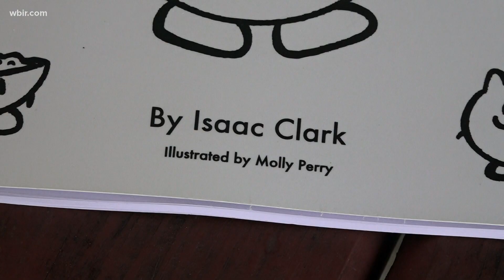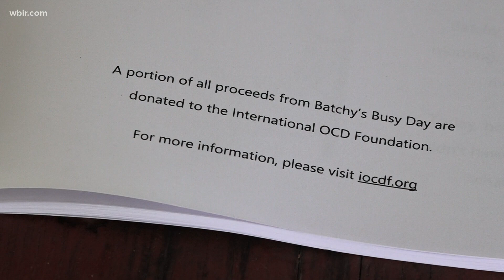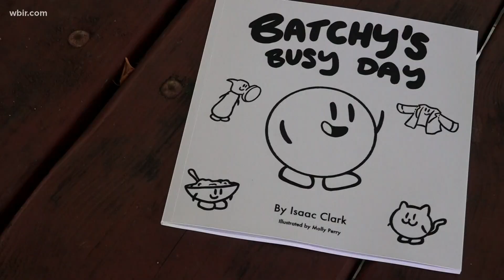East Tennessean writes book for OCD Foundation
A new children's book by a Knoxville author explores the value of friendship and forgiveness. July 19, 2021-4pm.